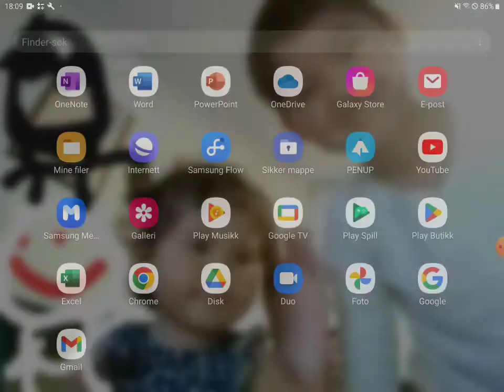i ålaing zombie thunami